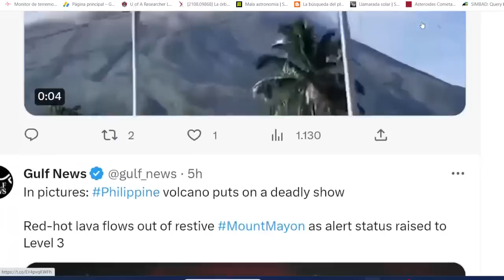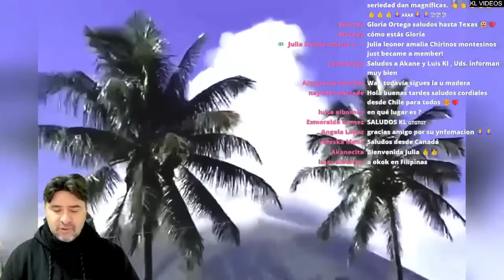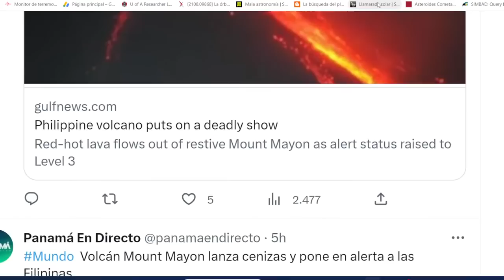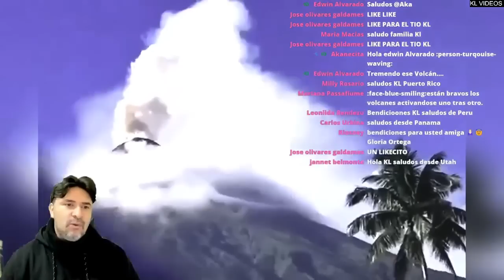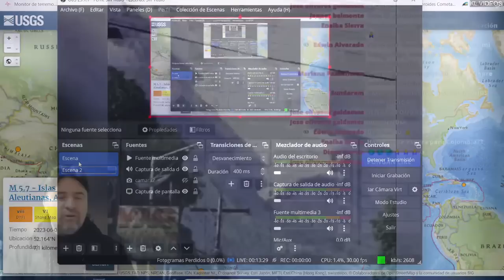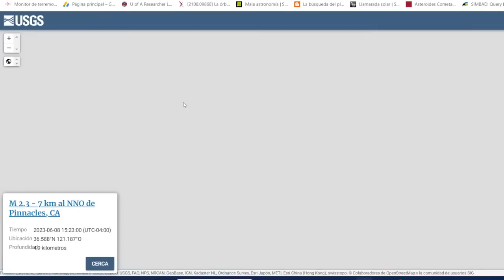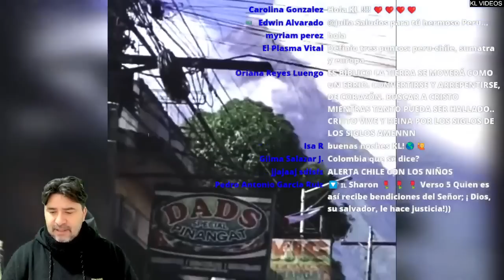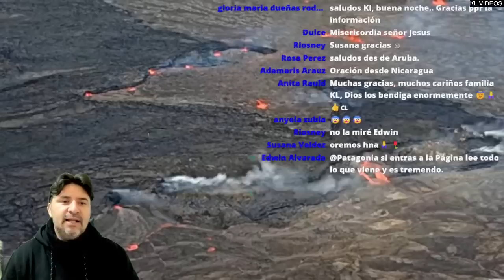HAY QUE EVACUAR AHORA / CUMULO DE SISMOS ANUNCIAN QUE VIENE EL POTENTE / REPORTE SÍSMICO MUNDIAL